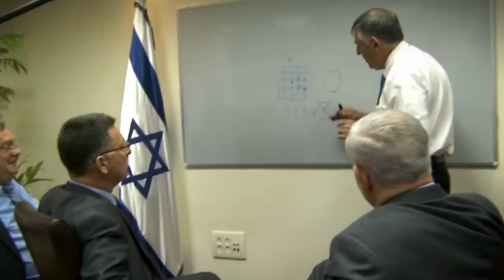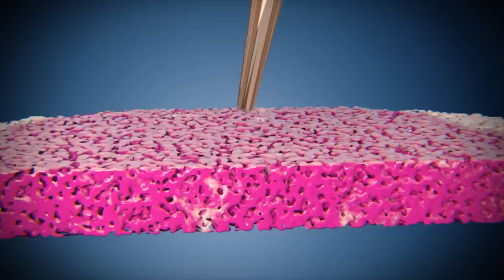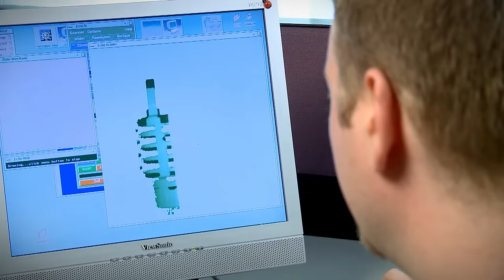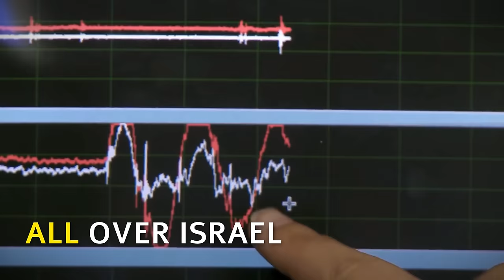Israel's Technion - a science powerhouse and a hub for coexistence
Our world has no shortage of problems, but guess what? The Technion - Israel Institute of Technology. הטכניון is solving some of them with these discoveries. We wouldn't expect anything less from a university pioneered in part by Albert Einstein.

With 4️⃣ noble prizes and revolutionary breakthroughs which may cure cancer, the Technion is making the world a better place.